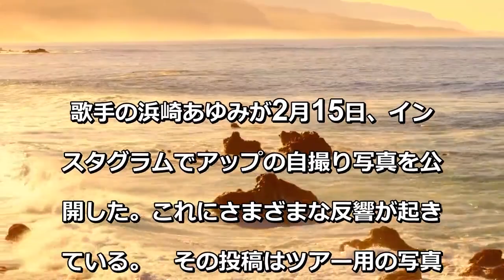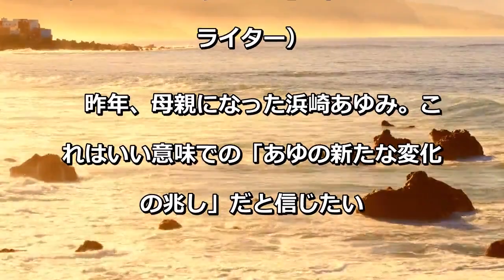浜崎あゆみが別人に！？「誰これ？」「怖すぎ」コメントが続々